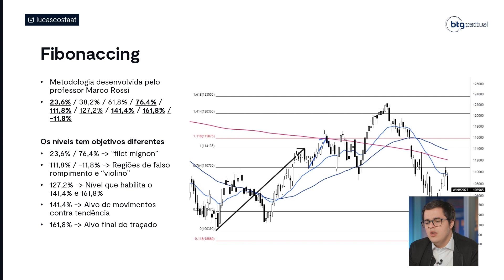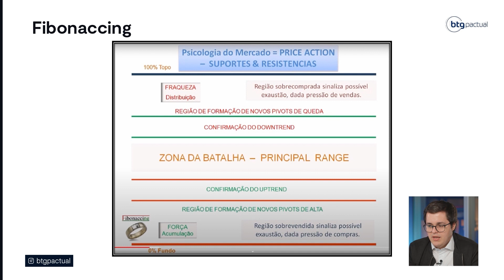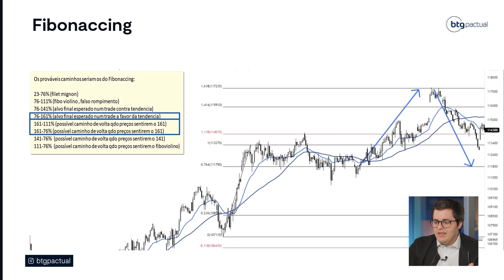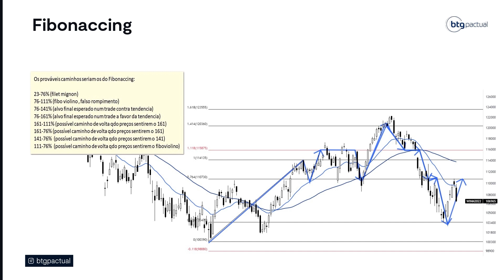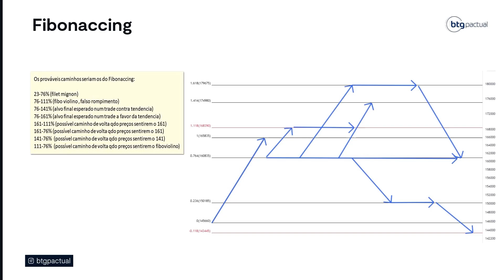Fibonaccing: Aprenda como utilizar da melhor forma com Lucas Costa | Parte 2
Na segunda parte do vídeo sobre de formas de utilizar o Fibonacci o especialista Lucas Costa traz para você conceitos de fibonaccing, assunto muito pedido e comentado nas nossas lives de Day Trade ao vivo. Entenda as dinâmicas do fibonaccing, o que é o filé mignon do fibonnacing e muito mais.

Abra sua conta no BTG e tenha acesso a plataforma grátis e corretagem zero para operações em Day Trade

O BTG Trader é o seu canal de informação e conteúdo diário sobre Day Trade, análise técnica, renda variável e muito mais.

00:00 - O que é fibonaccing
01:47 - Lógica do sistema Fibonaccing
04:43 - Dinâmicas fibonaccing
08:13 - Níveis de FIbo
08:55 - Até a próxima